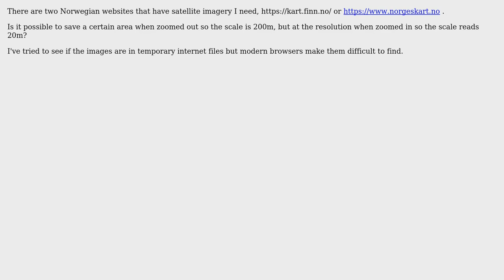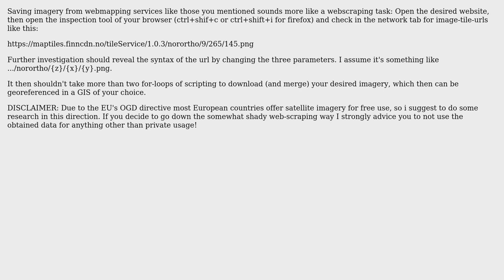GIS: Downloading map tiles/image from website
With thanks & praise to God, and with thanks to the many people who have made this project possible! You are responsible for your own actions.